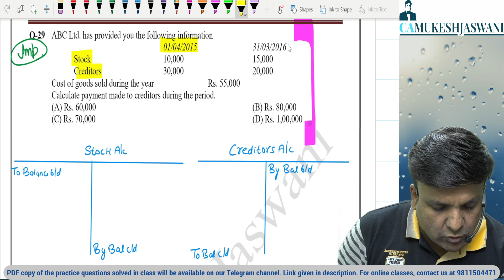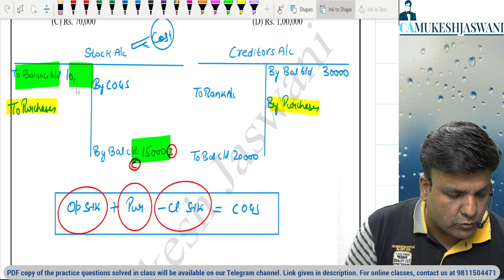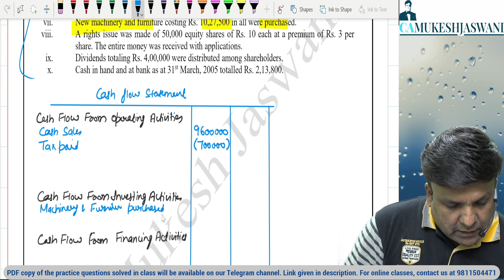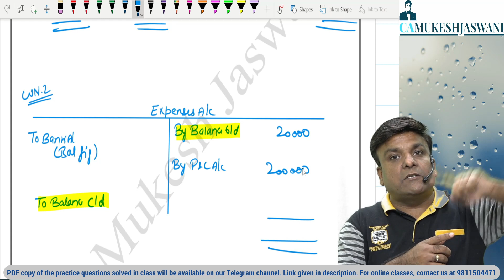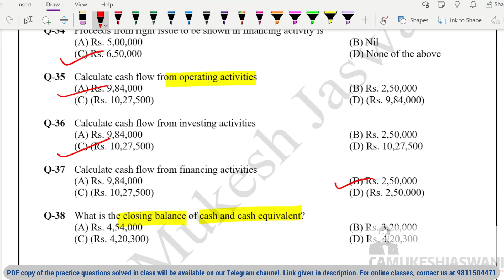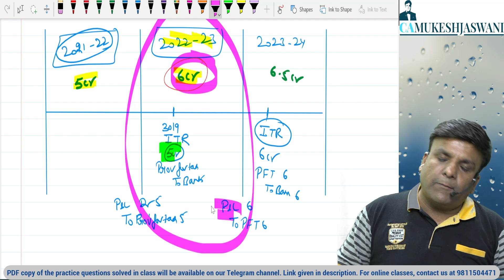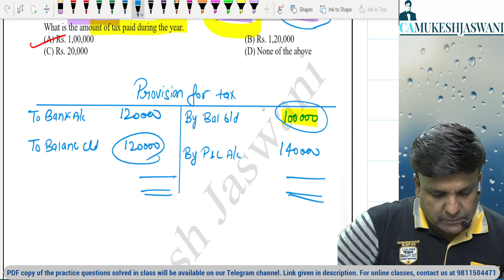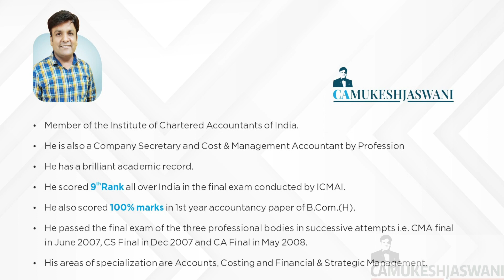Lecture 23 | Cash Flow | Revision with CS Exam MCQs Practice | Corporate & Management Accounting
Link of PDF notes

Online/pendrive classes are available for following subjects:
1. CS Executive - Corporate and Management Accounting
2. CS Executive - Financial and Strategic Management